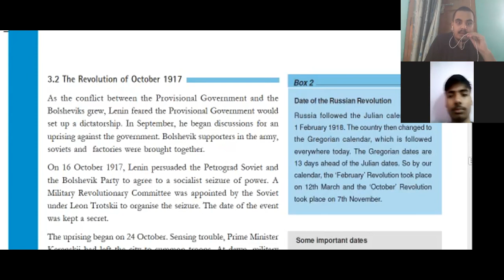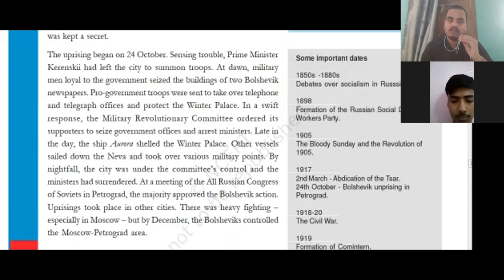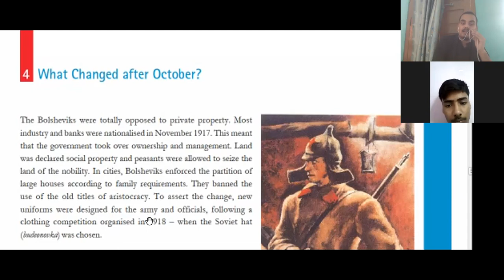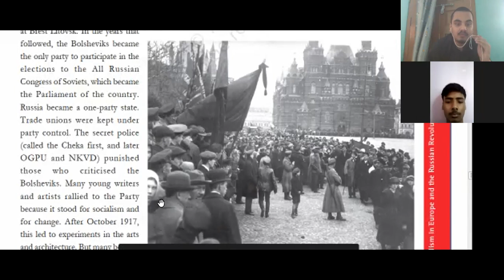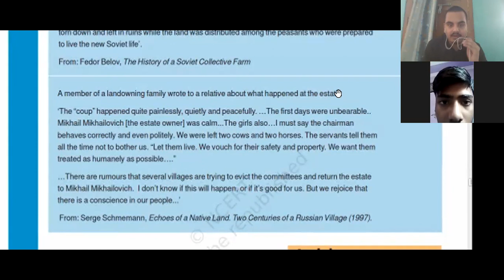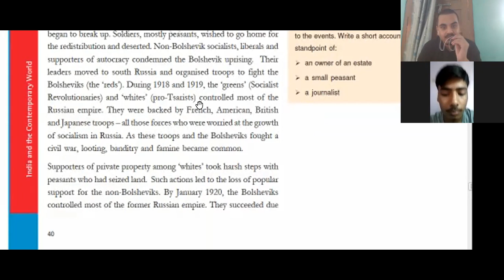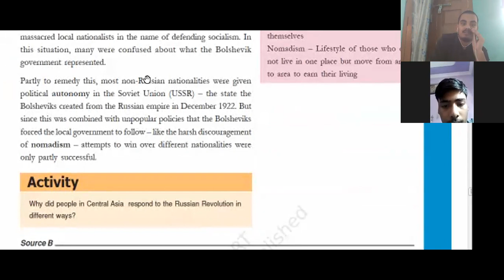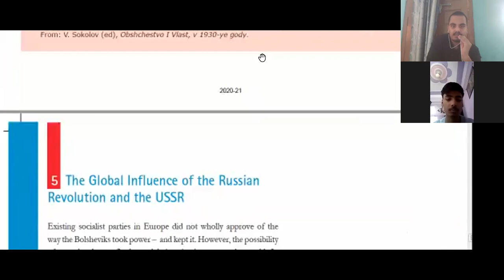Naresh Tutorials Class IX CBSE History Chapter 2 05/07/2021